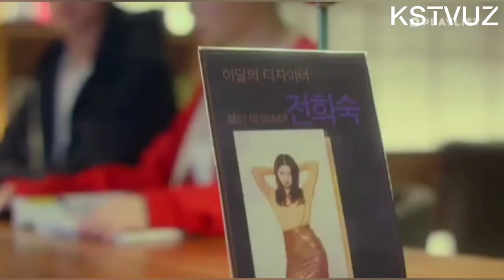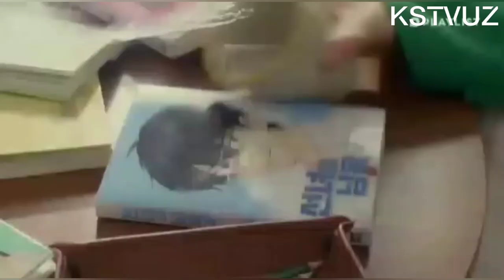Komiks yigit seriali 3 qism Oʻzbek tilida